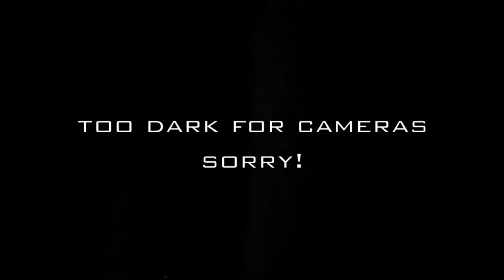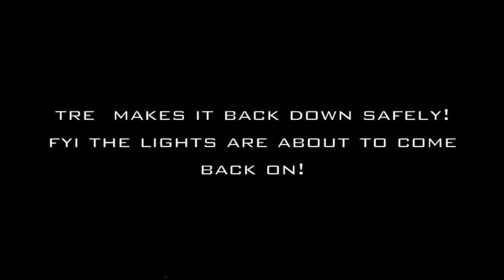Tre Arrow Climbing For Mother Earth 1 9 12 1of2